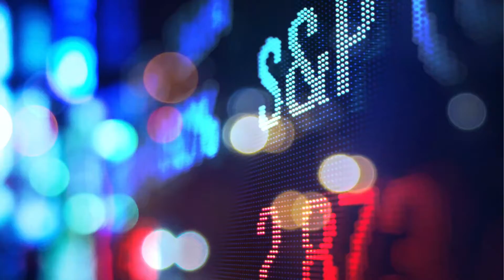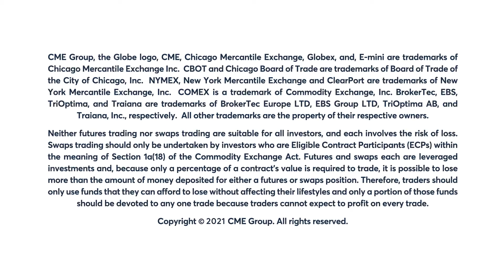July 26 Equities Commentary: Dan Deming